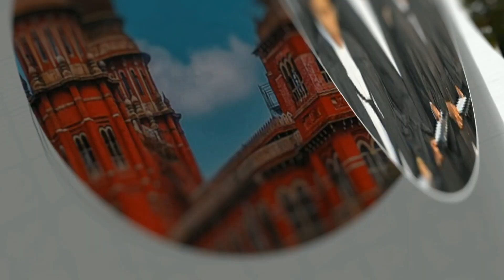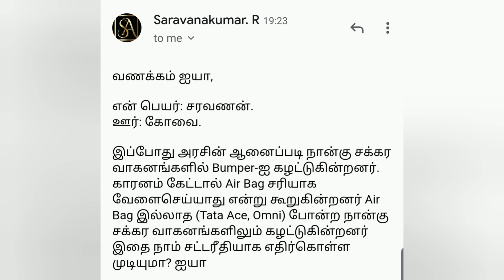CRASH GUARD மாட்டலாமா கூடாதா?? என்ன சொல்கிறது சட்டம் | Motor vechicle act